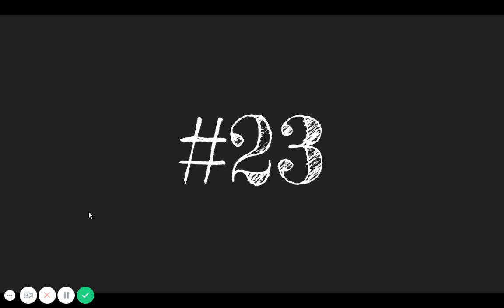Grade 3 Spelling Test Week 4